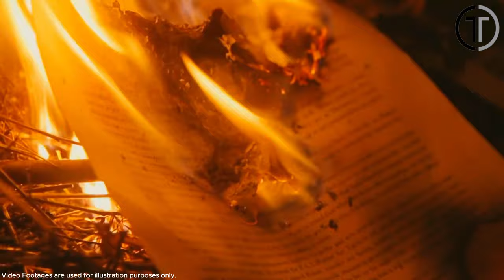Man Saves Drowning Baby Elephant, Then The Herd Does The Unexpected! 🐘🌊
📖 The Story: Witness The Incredible Moment When A Man Saves A Drowning Baby Elephant And See The Unexpected Reaction From The Herd. This Heartwarming Story Showcases The Power Of Compassion And The Remarkable Bond Among Elephants.

While all elephant species are currently endangered, many do still live freely out in the wild with their herd. However, the wild presents far more danger than a zoo.So, when one herd's youngest member fell into a mud pit, the herd tried everything they could to save the drowning baby elephant.Unfortunately, no matter what the herd tried, the elephants could not save their family member.Soon enough, animal conservationists arrived on the scene and began helping the drowning baby elephant. However, they could have never predicted what the elephants would do afterward.The rescue workers had never seen anything like it before. This story takes place along the gorgeous Uralanthani River in southern India.